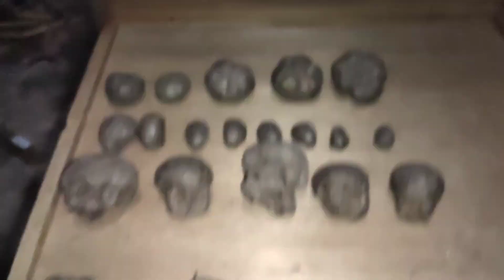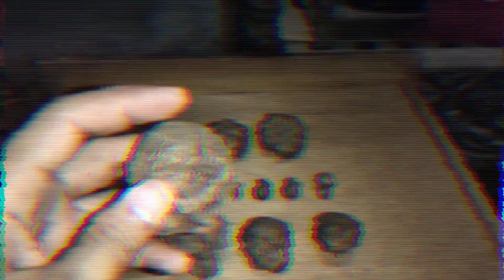Cara merawat katak porang yg baru di panen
Inilah cara merawat bibit katak porang yg baru panen. Metode ini mampu menghasilkan katak yg berkwalitas.
Tonton terus videonya sampai selesai yaaa